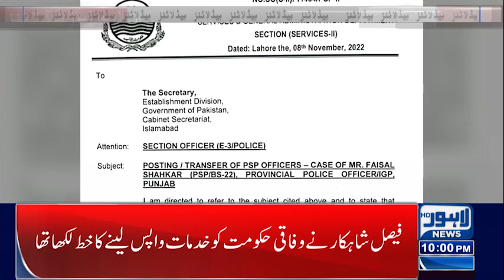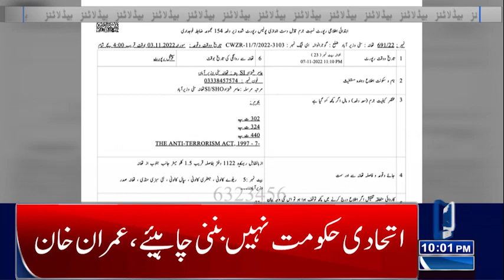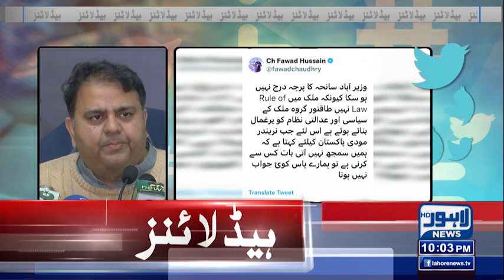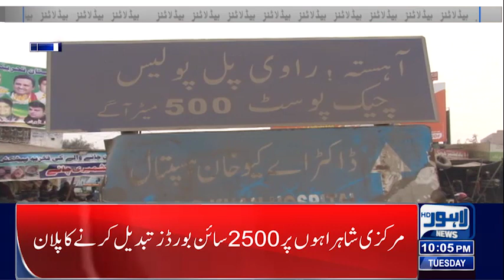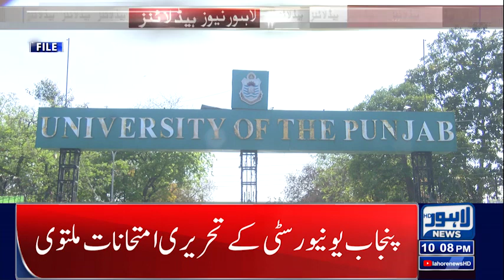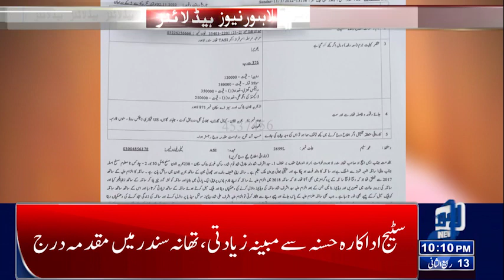Big Statement ! | 10 PM Headlines | 08-Nov-2022 | Lahore News HD